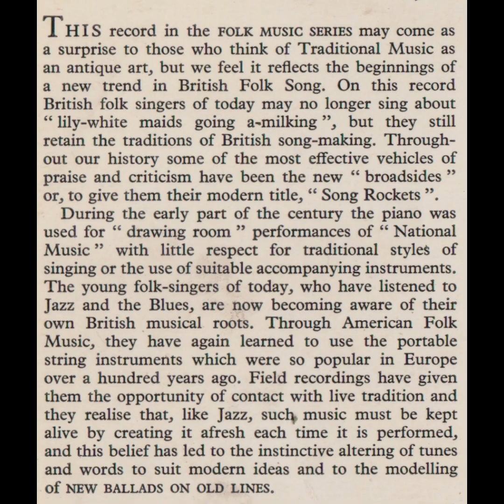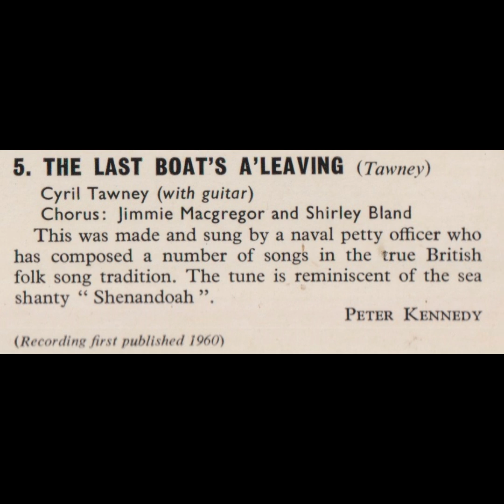10 Cyril Tawney - Sammy's Bar (The Last Boat's A'Leaving)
From "Rocket Along" HMV Label March1960.
With Jimmie Macgregor & Shirley Bland
Part of the "Folk Music Series", recorded at Cecil Sharp House by Peter Kennedy.
Part of the same series as "A Pinch Of Salt" and "A Jug Of Punch".
Never digitally available, apart from here.